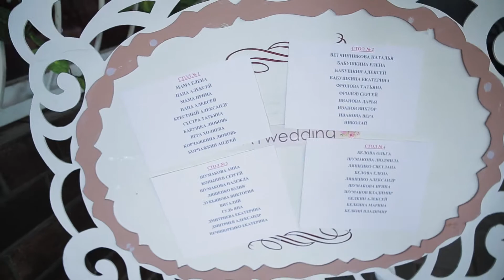Ольга и Сергей